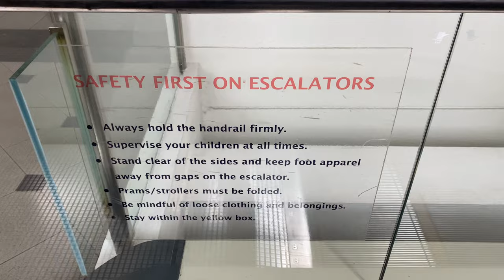SCHINDLER 9300 ESCALATOR @ SINGAPORE INSTITUTE OF MANAGEMENT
As part of the original campus, four escalators, manufactured by Schindler, were installed as two pairs between floors 1 to 3 in order to reduce dependance on the nearby passenger lifts.

However, most students would still take the lift between floors as it may be a long walk from where they are to the escalator in their desired direction, as they are arranged in an one-way manner (i.e. each stack of escalators only go up or down between floors).